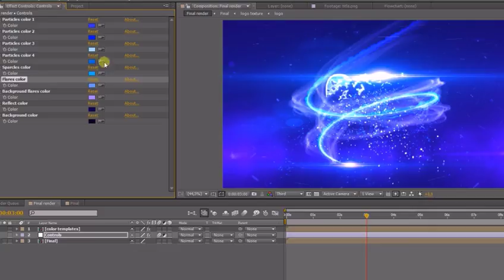New Year Logo Reveal | After Effects template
Last Update: 13 December 16
Created: 13 December 16
After Effects Version: CC 2015, CC 2014, CC, CS6, CS5.5, CS5
Requires Plugins: Optical Flares, Trapcode Particular
Uses Plugins: Optical Flares, Trapcode Particular
Universal Expressions: Yes
Length: 0:11
Resolution: 1920x1080
File Size: 1.2GB
Media Placeholders: 1
Text Placeholders: 2
Category: (logo-stings)

Description: FullHD 1080p, 29,97fps, 11 seconds long. After Effects CS5 and above compatible. Required plugins: Trapcode Particular, Optical Flares. Prerendered version included - no any plugins need. 3 color variants. 100% editable in After Effects. Color changes in few clicks. 3 color templates. - PDF manual included. - Music by FxProSound: Screenshots: My other projects:...